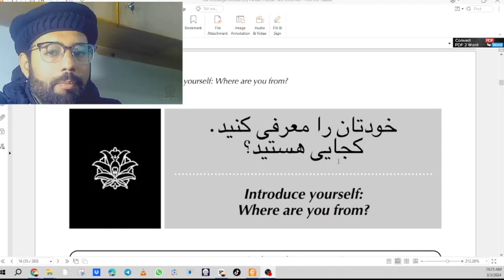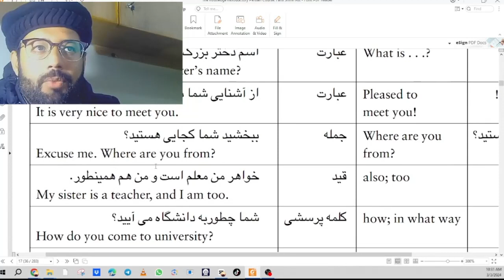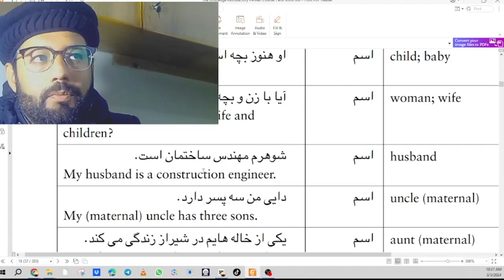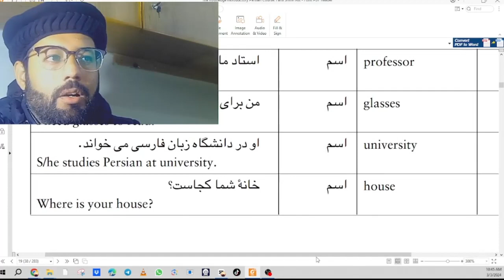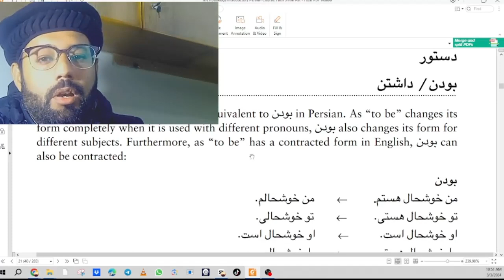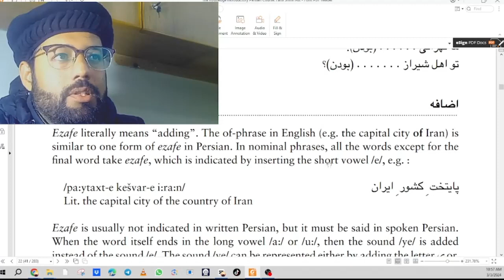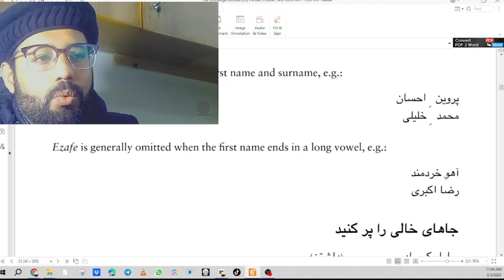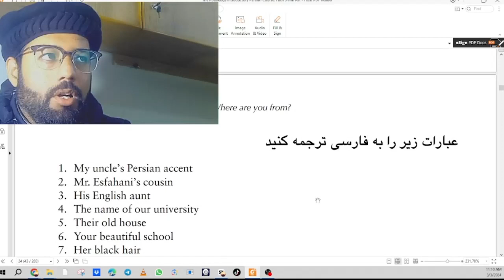Part 2: Mastering Farsi: Beginner's Guide to Learning Persian | "LearnFarsi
Created with Unlock the beauty and depth of the Farsi language with our comprehensive tutorial series! In this first installment, embark on a journey to master the fundamentals of Persian, one of the most enchanting languages in the world. From basic greetings to essential vocabulary and grammar, we'll guide you through every step to ensure a solid foundation in Farsi.

But why is learning Farsi so important? Farsi, also known as Persian, holds immense cultural significance as the official language of Iran and is spoken by millions around the globe. Beyond its cultural richness, Farsi opens doors to literature, poetry, history, and a vibrant community. Whether you're fascinated by Persian culture, planning to travel, or seeking to connect with Farsi-speaking friends and family, mastering this language enriches your life in countless ways.

Join us on this linguistic adventure and discover the beauty and importance of Farsi! Don't miss out on the opportunity to expand your horizons and embrace a new world of communication and understanding.